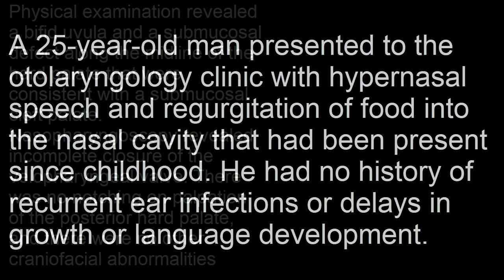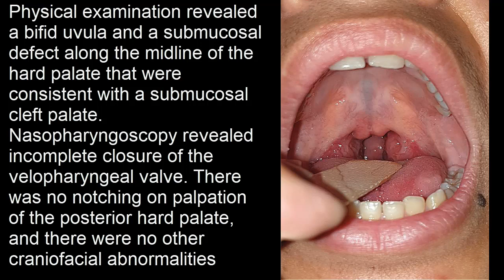Submukosale Gaumenspalte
Kurzer klinischer Fallbericht: Submukosale Gaumenspalte